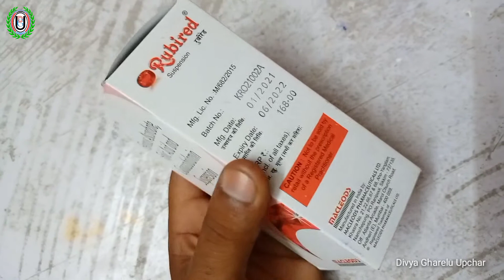ताकत का खजाना है यह दवा शरीर के अंग अंग में फुर्ती भर देगा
Doston is video mein Rubired Spencer syrup ke bare mein jankari di gai hai.